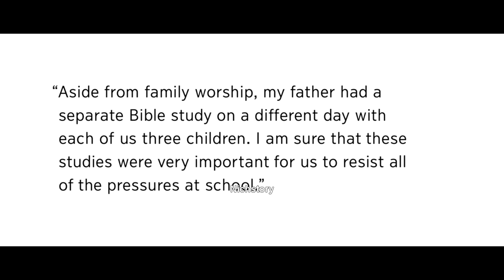Jehovah's Witnesses How to Choose Good Associates?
Gerrit Losch talks about choosing good associates.
EXJW: ex-Jehovah's Witness.